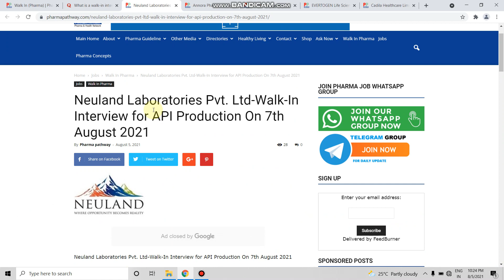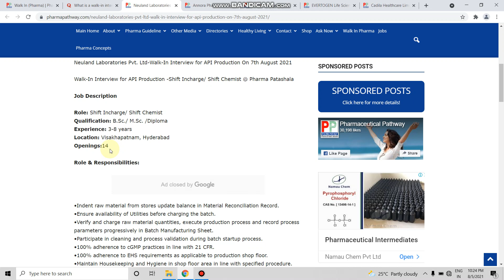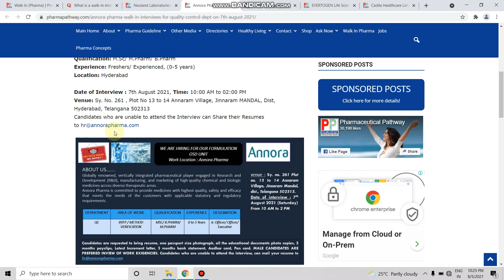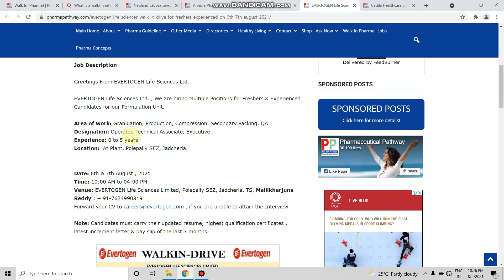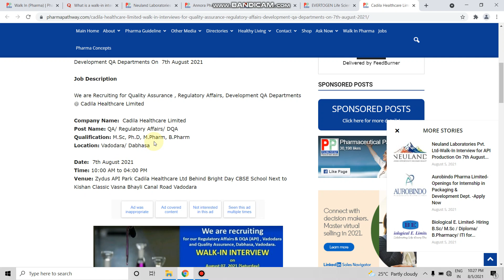Pharma Company Recruitment 2021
Neuland Laboratories Pvt. Ltd

Rakshit Drugs Pvt. Ltd

summer internship
off campus
freshers hiring
Hiring freshers
STEP internship
product company